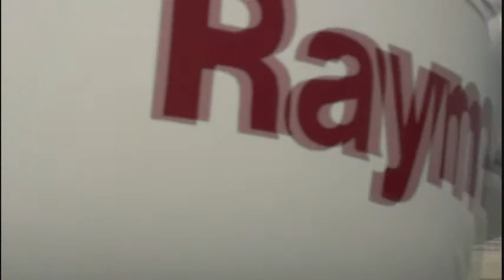Dubai Marina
Dubai Palm Island tour.